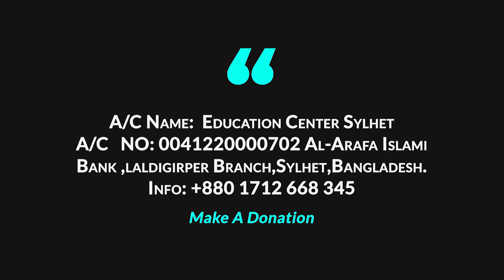New Islamic Halaka 2020 । শায়খ আব্দুর রহমান বিন মুবারক । WAY OF THE SALAF 1